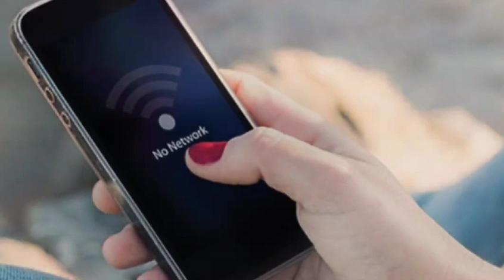DW Flame Crashes Out On Bricc Baby. It's Getting Very Bad!